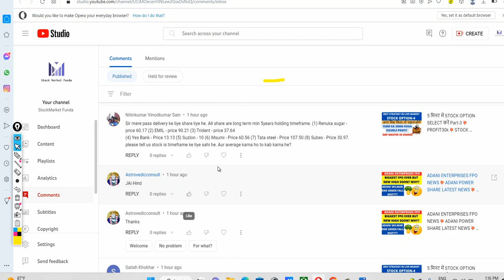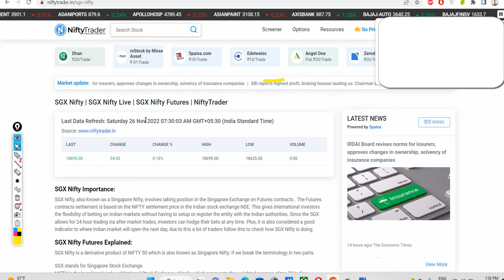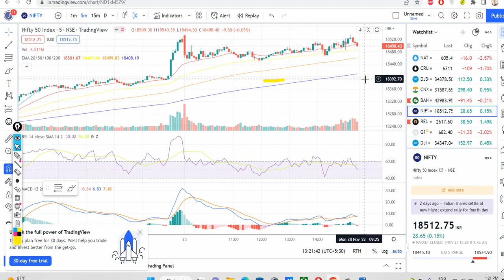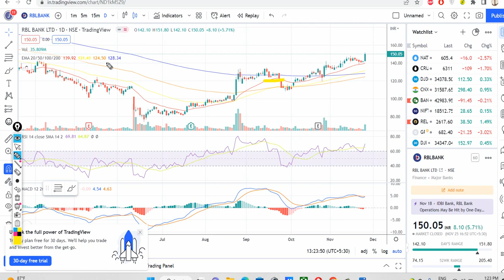LATEST SHARE MARKET NEWS?💥28 NOV| NIFTY MONDAY GAPUP BHEL SHARE RBL BANK SHARE💥L&T FIN SHARE PART-1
Happy Learning !

Regards

bhel news, bhel Stock Price, bhel TATA COMMUNICATION
bhel Share Price, bhel share news

rbl bank news, rbl bank Stock Price, rbl bank
rbl bank Share Price, rbl bank share news

l&t fin news, l&t fin Stock Price, l&t fin
l&t fin Share Price, l&t fin share news